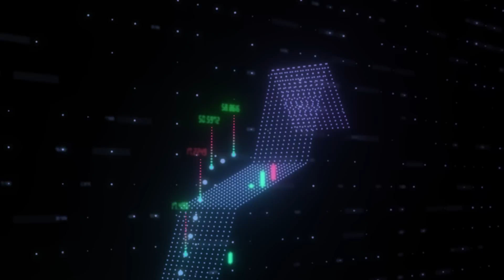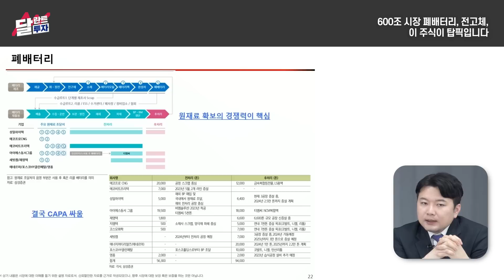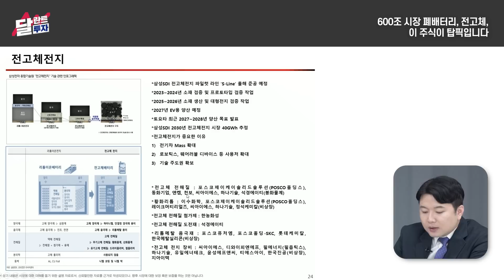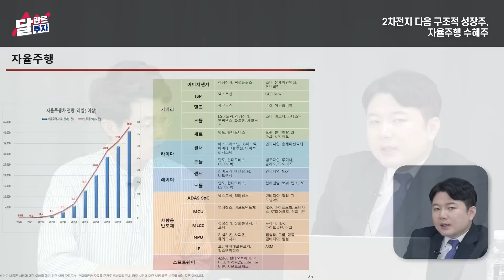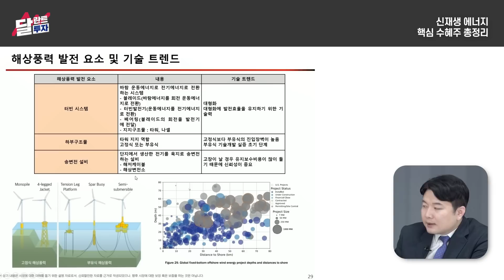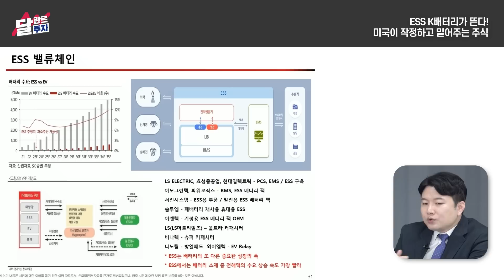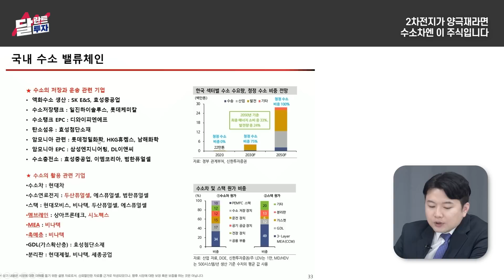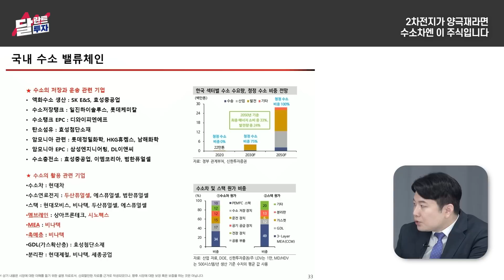600조 시장 폐배터리, 전고체 이 주식이 탑픽입니다｜손정우 차장 4부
00:00 600조 시장 폐배터리, 전고체 이 주식이 탑픽입니다
08:03 2차전지 다음 구조적 성장주, 자율주행 수혜주
10:58 신재생 에너지 핵심 수혜주 총정리
17:19 ESS K배터리가 뜬다! 미국이 작정하고 밀어주는 주식
21:01 2차전지가 양극재라면 수소차엔 이 주식입니다